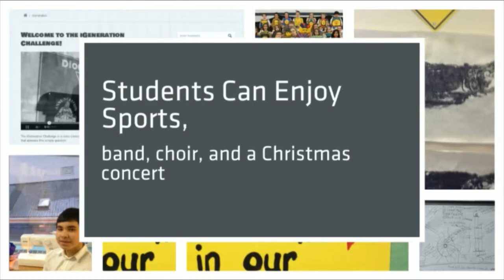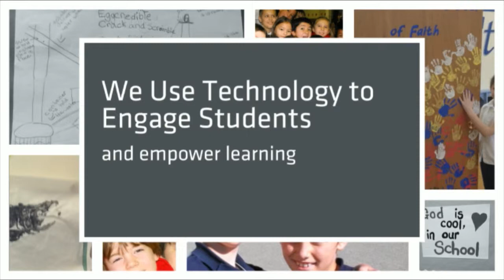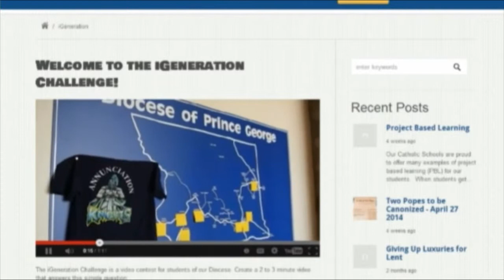Catholic Independent Schools - Promo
The Diocese of Prince George has a vibrant Catholic Learning Community.

Catholic Schools - a tradition of academic excellence and faith formation

A vibrant Catholic Community that is safe, caring , and
Christ-like.

We have Project based learning - making learning engaging and
relevant

Students can enjoy sports, band, choir, and a Christmas concert
We teacher students to serve others, like Jesus did

We help students become the best version of themselves they can be

We use technology to engage students and empower learning

We teach and role model our Catholic Faith

We teach the sacraments and celebrate mass as a school together

Our staff pray together - our students and the school, pray together

Our priest visits our school and works with our staff and students

Parents are involved in many ways at our schools.